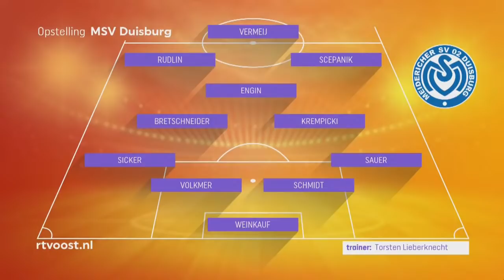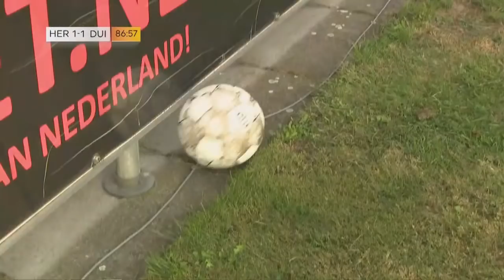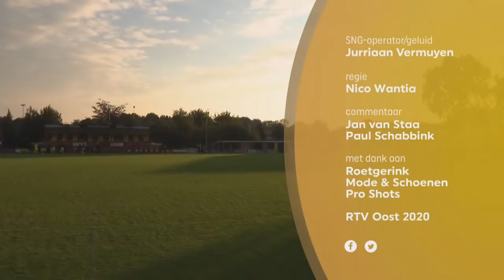Kijk terug: Heracles Almelo en MSV Duisburg in evenwicht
In Vriezenveen heeft Heracles Almelo een oefenwedstrijd tegen het Duitse MSV Duisburg gespeeld. Kijk hier het duel terug!